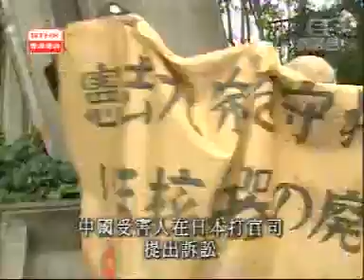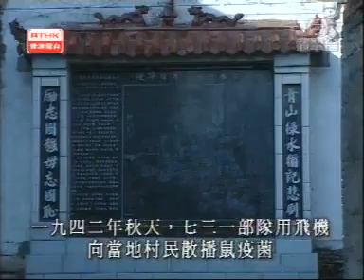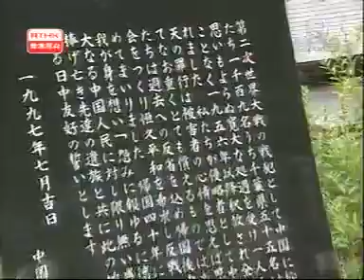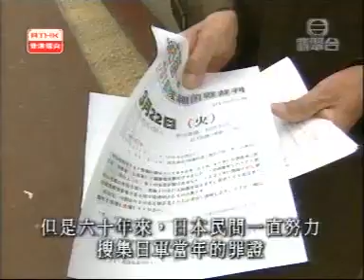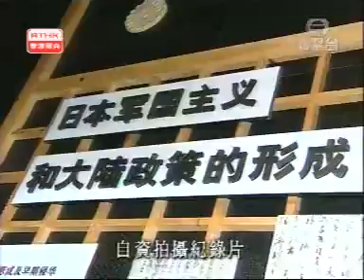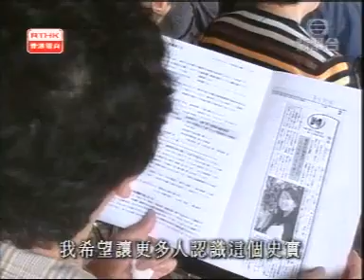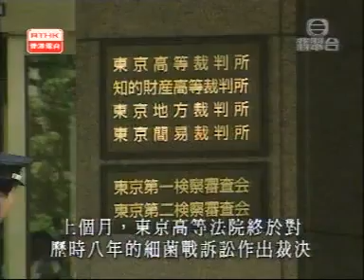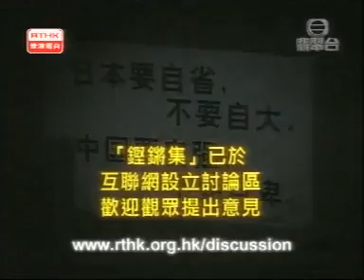鏗鏘集2005：戰後六十年